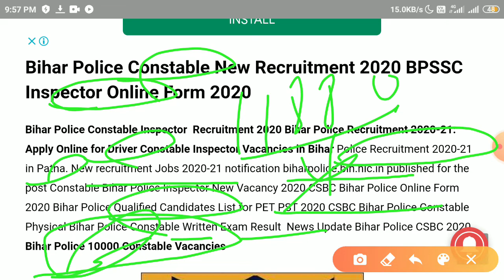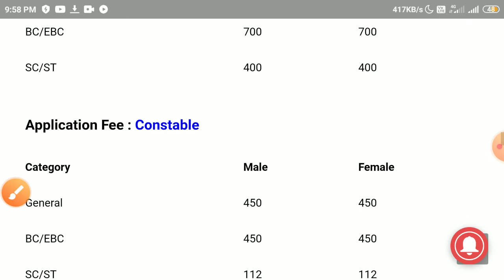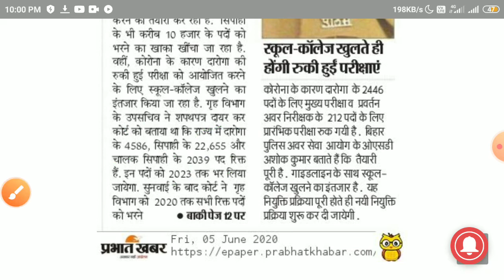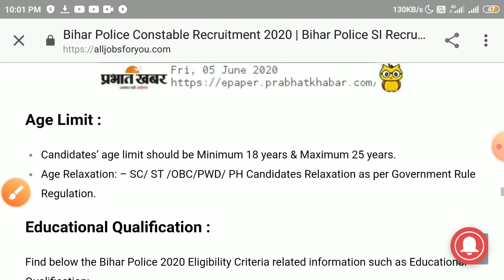Bihar Police Constable Recruitment 2020-2021 || कब होगा Exam2020 || कब होगा PET 2020||बिहार 2020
Bihar Police Constable Recruitment 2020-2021 || कब होगा Exam2020 || कब होगा PET 2020||बिहार 2020 || Full Information के साथ 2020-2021